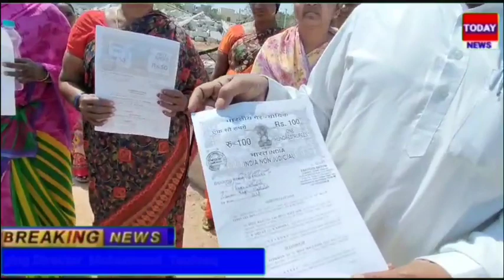TODAY NEWS Kcr nagar Jawahar nagar colony me 16 makaan without information RI ne akar giradey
Kcr nagar Jawahar nagar colony me 16 makaan without information RI ne akar giradeye Jo ke ghmc me kaam kare Wale aur pure labour hai yeh log 5 ylsaal pahle 10 lakh me kharide aur ek makaan 5 lakh me baneye isse teen baar tode unlog meia se yehi guzarish kare ki government se aise officer par sakht kawahi kare aur hamara noksaan baher aur mim ke mp saab aur x Pasha khdri ku bhi iski itself deye